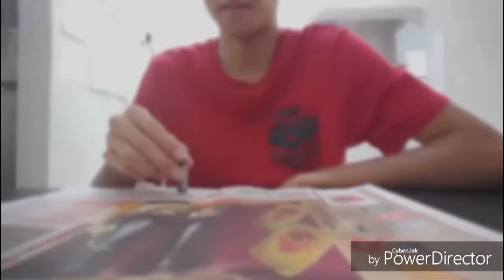Trickshots compilation+unseen footages!!!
~Over again by Retro Vision
~We are by Jo Cohen & Sex Whales